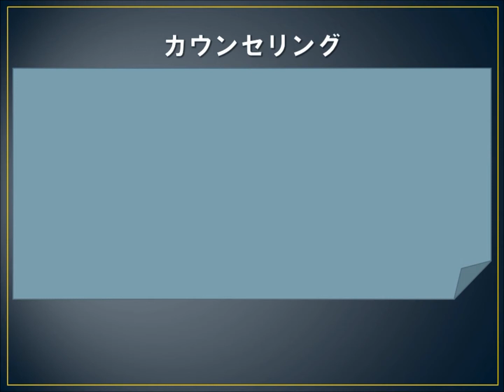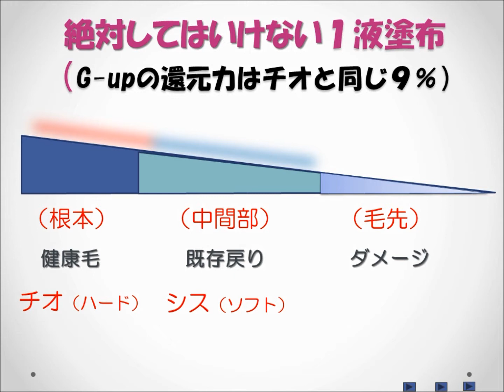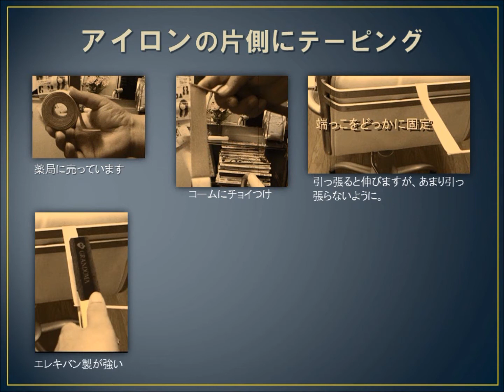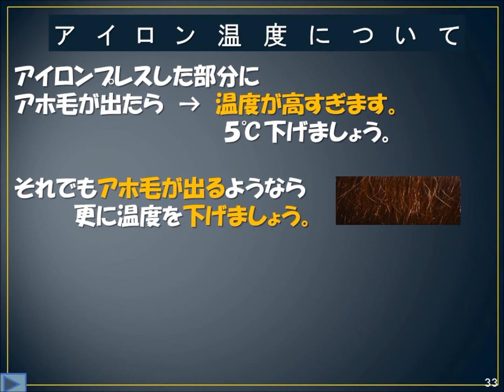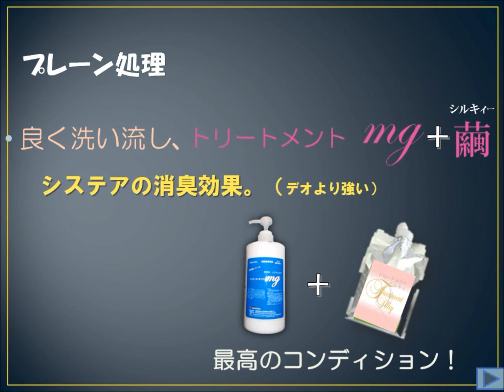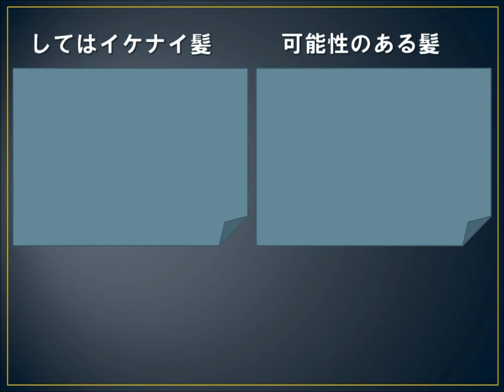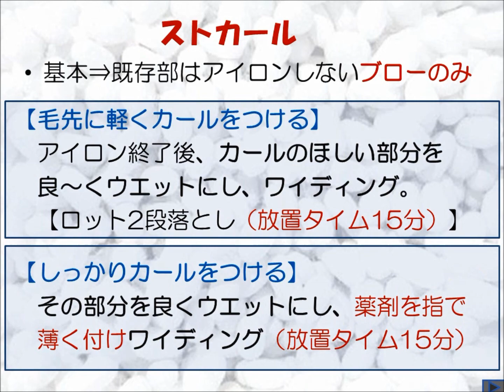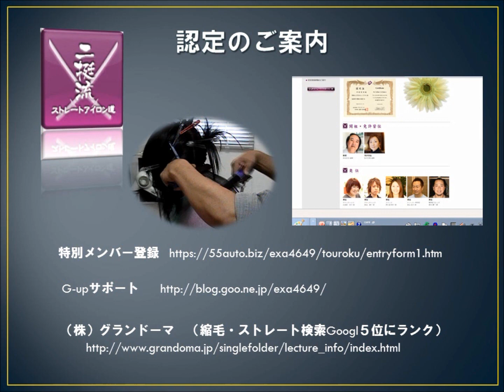シルキー技術マユアル高画質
ストレート技術で失敗しない技術と知識
　（ストレートシルキー専用マユアル）